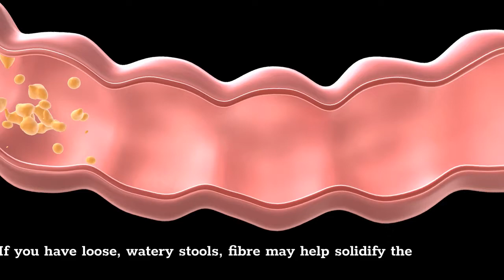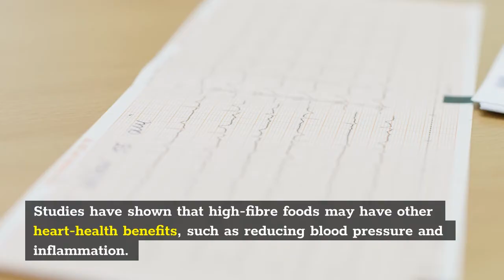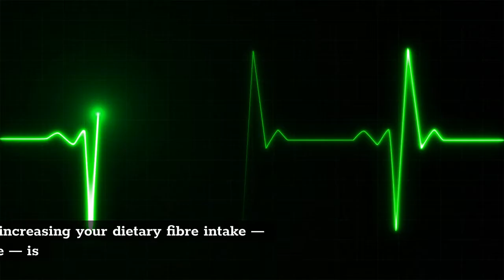Gut health secrets revealed: High-fibre diet benefits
Health benefits of high-fibre diet. Fibre and gut health. Fibre diet normalizes bowel movements?

A high-fibre diet normalizes bowel movements.

Dietary fibre increases the weight and size of your stool and softens it.
A bulky stool is easier to pass, decreasing your chance of constipation.
If you have loose, watery stools, fibre may help solidify the stool because it absorbs water and adds bulk to them.

A high-fibre diet helps maintain bowel health.

A high-fibre diet may lower your risk of developing haemorrhoids and small pouches in your colon (diverticular disease). Studies have also found that a high-fibre diet likely reduces the risk of colorectal cancer. Some fibre gets fermented in the colon. Researchers are looking at how this may play a role in preventing diseases of the colon.

A high-fibre diet lowers cholesterol levels.

Soluble fibre found in beans, oats, flaxseed and oat bran may help lower total blood cholesterol levels. Studies have shown that high-fibre foods may have other heart-health benefits, such as reducing blood pressure and inflammation.

A high-fibre diet helps control blood sugar levels.

In people with diabetes, fibre — particularly soluble fibre — can slow the absorption of sugar and help improve blood sugar levels. A healthy diet that includes insoluble fibre may also reduce the risk of developing type 2 diabetes.

A high-fibre diet aids in achieving a healthy weight.

High-fibre foods tend to be more filling than low-fibre foods, so you're likely to eat less and stay satisfied longer.
High-fibre foods tend to take longer to eat and are less energy-dense, which means they have fewer calories for the same volume of food.

A high-fibre diet helps you live longer.
Studies suggest that increasing your dietary fibre intake — especially cereal fibre — is associated with a reduced risk of dying from cardiovascular disease and all cancers.

➤ ➤ Please DO NOT CLICK HERE ➤ ➤ ➤ If you do not like the video